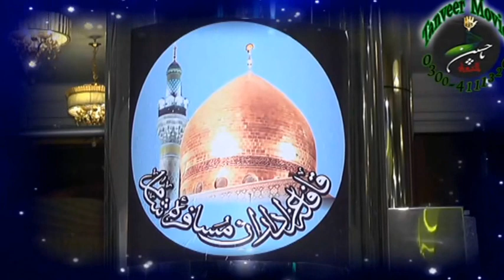Marsiya/Noha Khwani in the hotel on Day 7/22nd Ramadan in Karbala